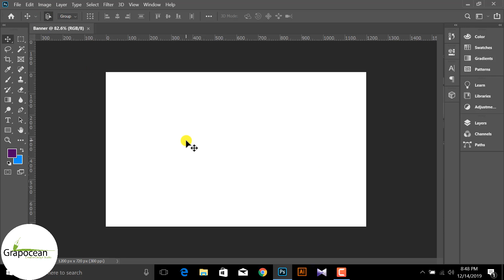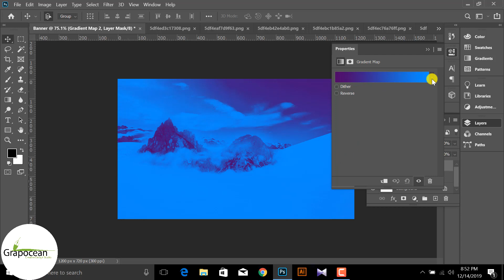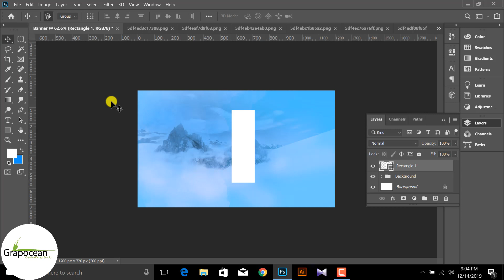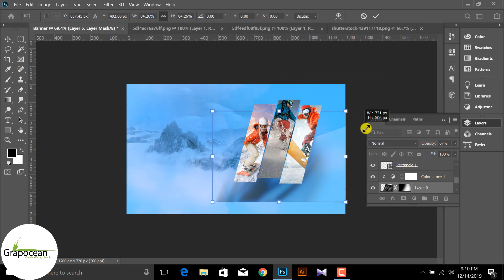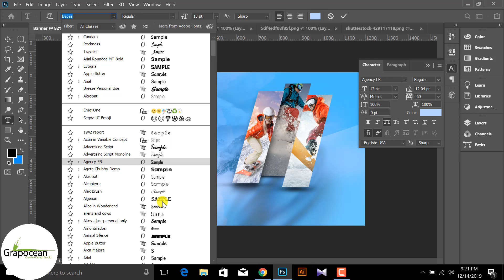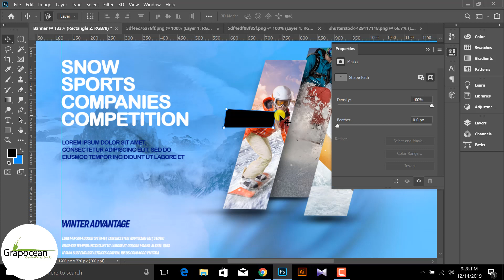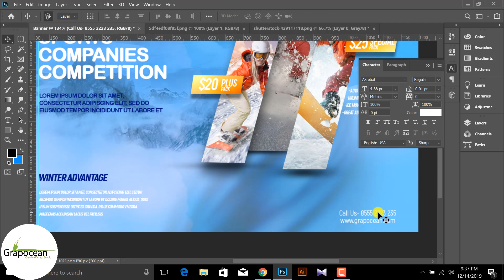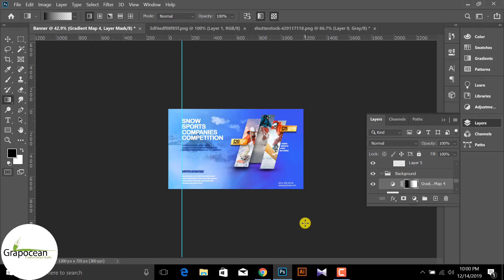How to Create Advertisement Web Banner-Photoshop Tutorial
This tutorial is about Creating a Web Banner Design in Adobe Photoshop CC. In this Tutorial I will show you step by step how to Design a Advertisement Banner in Adobe Photoshop cc. Try to watch my all Tutorial.

Banner Design
Web banner
online banner